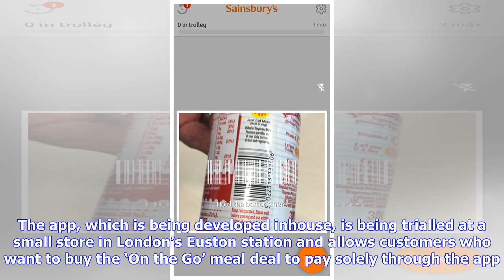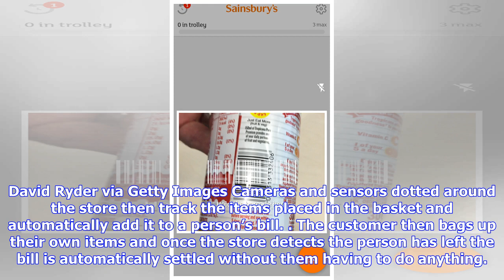Breaking News | Sainsbury's could soon replace the checkout with an app on your smartphone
Sainsbury's could soon replace the checkout with an app on your smartphone

Sainsbury’s is currently testing an app that allows customers to forgo the checkout entirely and pay...